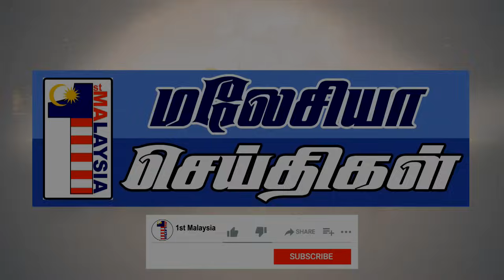MALAYSIA TAMIL NEWS 29-08-2024